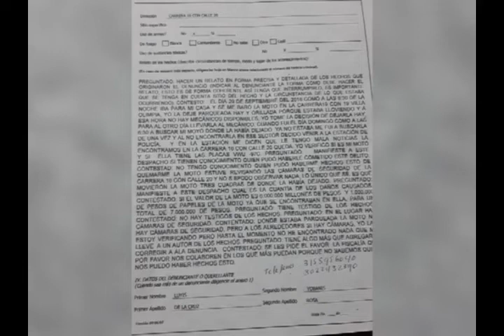Buscan a responsables de hurto e incineración de una moto en San Gil